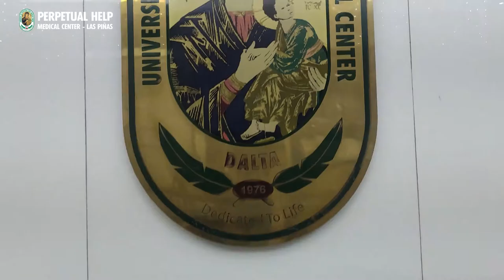The Legacy of DR / BGEN Antonio Laperal Tamayo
Happy 75th birthday to our Founder, Chairman of the Board and CEO, DR/BGEN ANTONIO L TAMAYO AFP FPCHA PHD. On behalf of Perpetual Help Medical Center - Las Piñas, we thank you for your great leadership, inspiration, and service to the Filipino people.